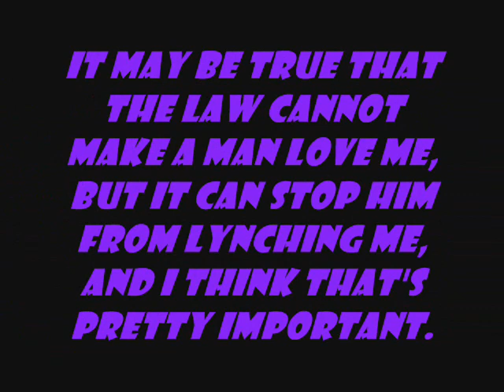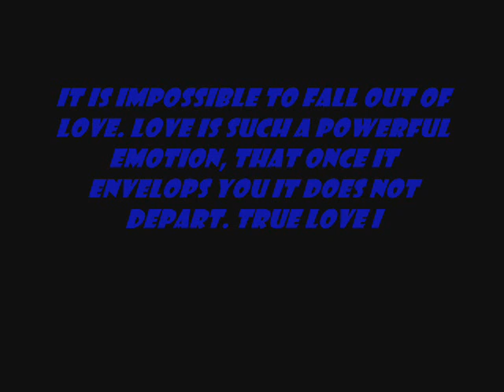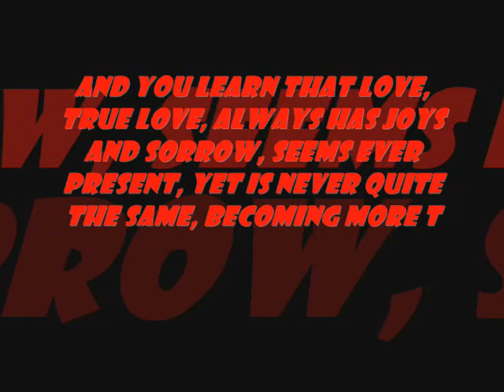PAUL JAKE AND DENISE -CANT TAKE MY EYES ON YOU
IM SUPER LOVE THIS COUPLE.